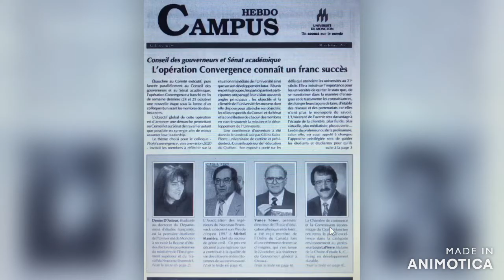Université de Moncton KNEP4102 Hommage à Vance Toner par Samantha Blanchet